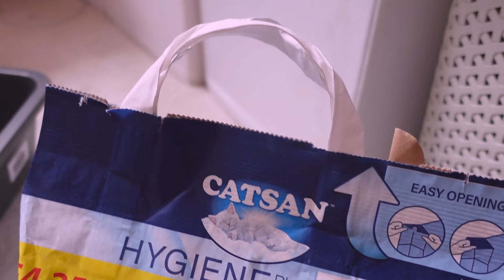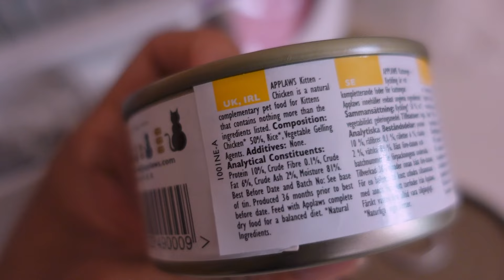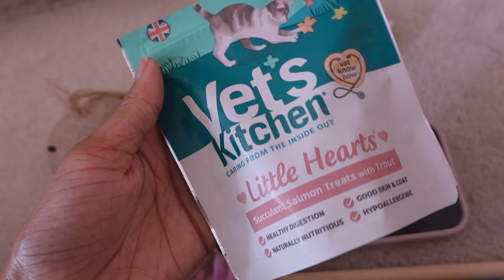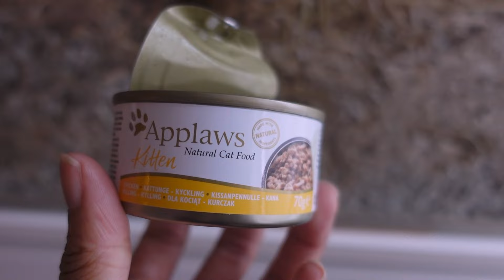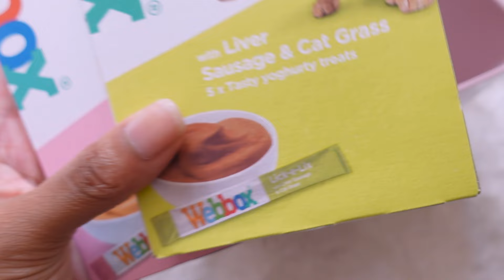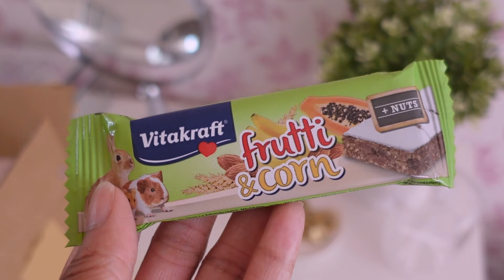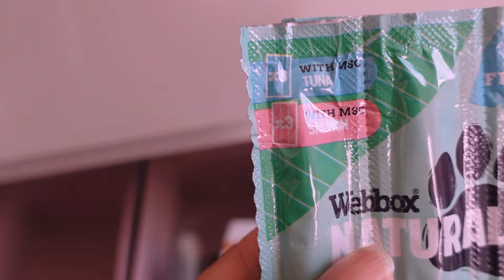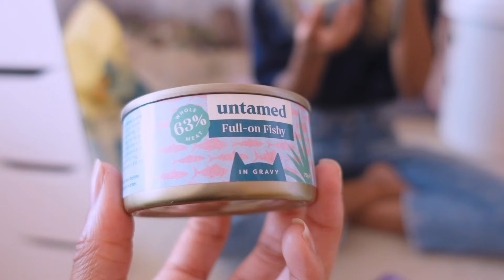My First Cat | Kitten Haul & Our Week Together | Weekly Vlog 🌿🐈🌸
🌸 Cherryz £10 off your first order when you spend over £35